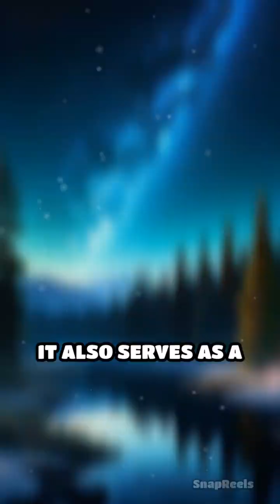The Tunguska Mystery Unveiled!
In 1908, a massive explosion rocked Siberia, flattening forests and sparking intrigue. Dive into the Tunguska Event's mysteries.